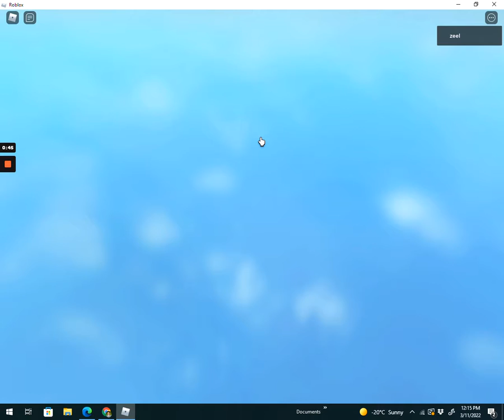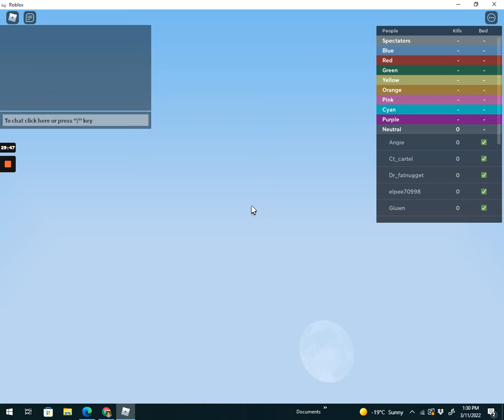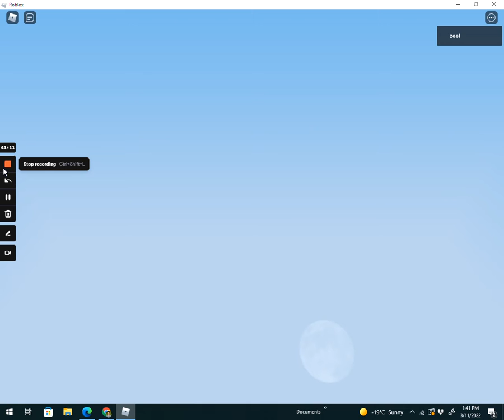Aery Is OP!!!!!!!!!!!!!!!